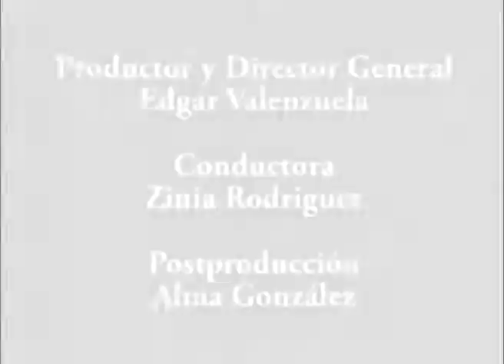PROGRAMA RETOS DE MEXICO 2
PROGRAMA RETOS DE MÉXICO.

UN PROGRAMA DE ANÁLISIS Y OPINIÓN CON LA PARTICIPACIÓN DE DIVERSOS LÍDERES SOCIALES, CONDUCIDO POR LA PERIODISTA ZINIA RODRÍGUEZ FERNÁNDEZ.

NO TE LO PIERDAS TODOS LOS JUEVES A LAS 20:30 HRS POR KWTV